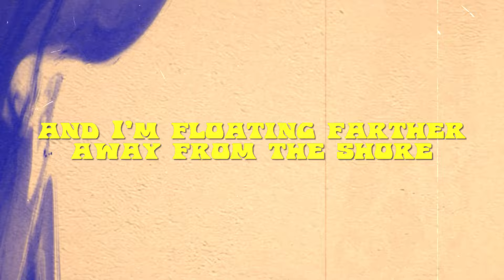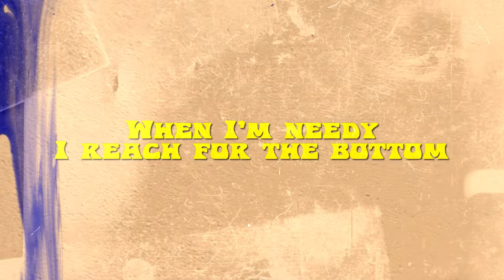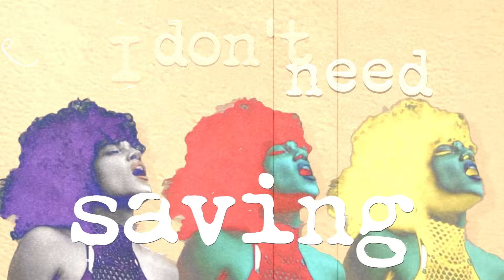Pimps Of Joytime, Sophia Urista - "Drowning In Your Love" (Official Lyric Video)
LYRICS:
I can’t breathe but I’m free under water
Drifting deeper into the unknown

All my senses arouse under pressure
And I’m floating farther away from the shore

I’m in deep, I’m in doubt, I’m in danger
Every part of me grasping for air

Waves of lust
Waves of fear
Waves of anger

Youre the ocean thats taking me there
Youre the ocean thats taken me there

I’m drowning in your love
I don’t need saving

When I’m needy I reach for the bottom
In the struggle I find my release

Wet emotions are rising in me

TOUR DATES:
6/15 - Cervantes Masterpiece Ballroom - Denver, CO
6/16 - FIBArk - Salida, CO